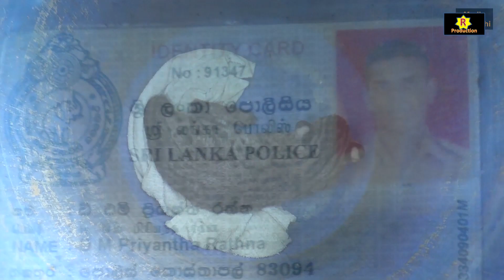news Gossip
Subscride-UCQjZMy-9QsVX39mBmRoHfow